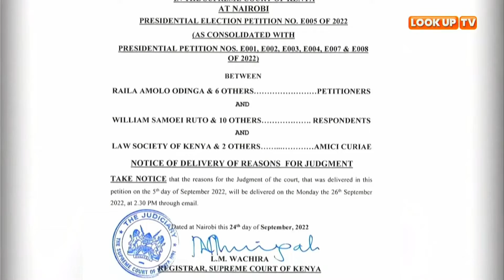Supreme court issues full judgement on presidential election petition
The supreme court on Monday released a detailed judgment on the presidential election petition of 2022.
The court has given 7 recommendations relating to corporate governance of the electoral commission.